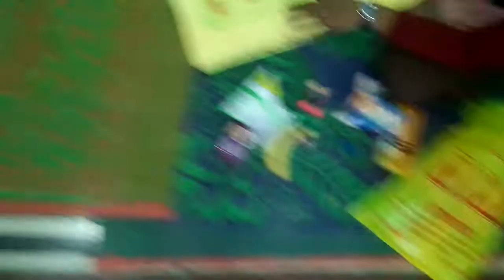Mamta Ankit youtube channel ki Mamta Ma'am se milne ka mauka mila...🔥🔥🔥🔥